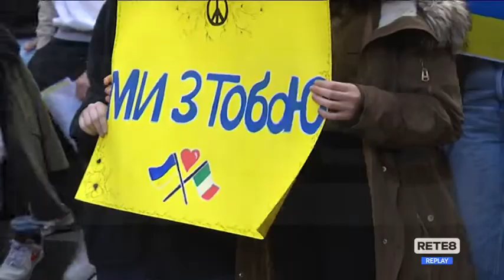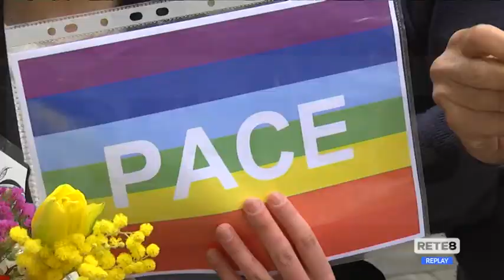Pescara - 8 marzo, flash-mob per le donne Ucraine